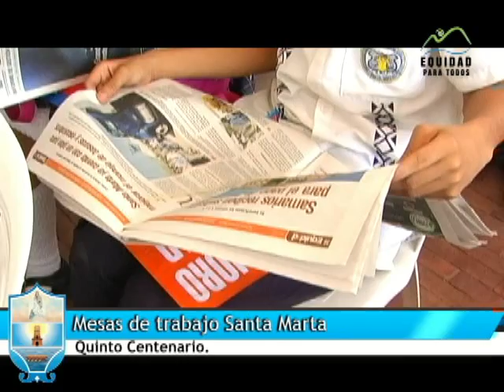Mesas de trabajo Plan Maestro Santa Marta 500 Años